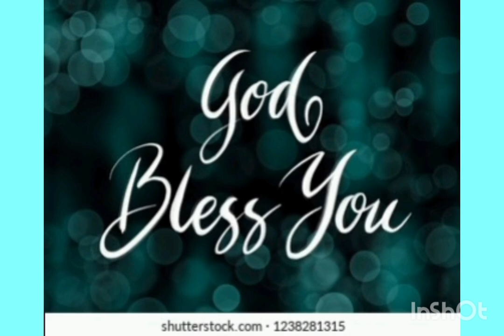ANNADHANAM PHOTOS OD SRI RANGA PHANI KUMAR GARU AND SMT GEETHA MADHURI GARU